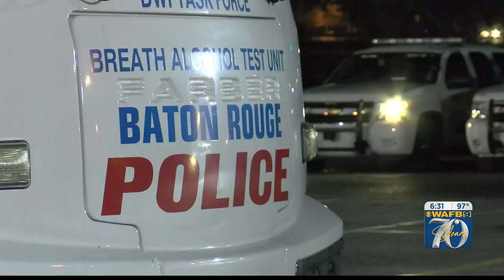BRPD grants helping with extra patrol to help prevent impaired driving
Prevention is key and the Baton Rouge Police Department is getting more resources to help stop impaired driving.